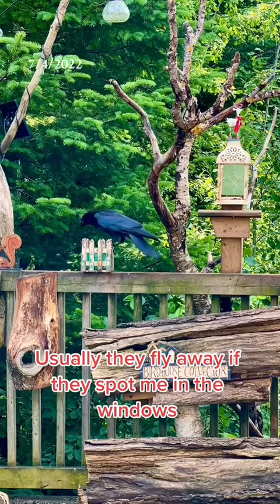Squirrel and Crow Battle . Peanut Butter Club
Battle Squirrel , tells the Crow to back off. Photography around and about in P.E.I.and all the
Wildlife That visits my riverside home . Peanut Butter Club, views and little videos